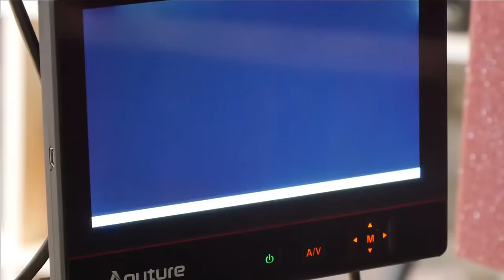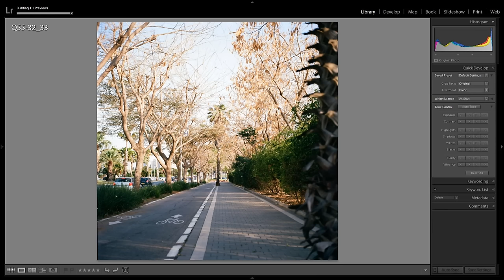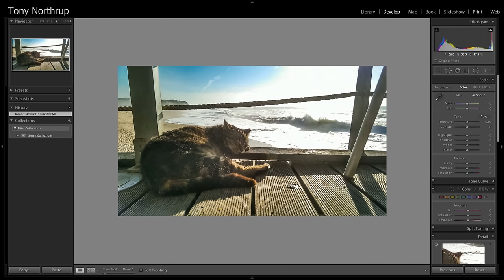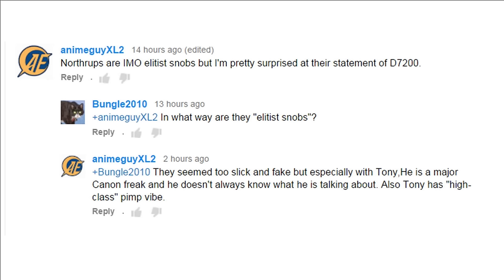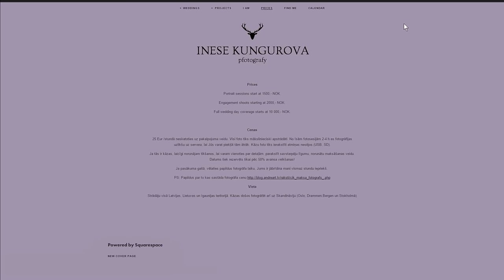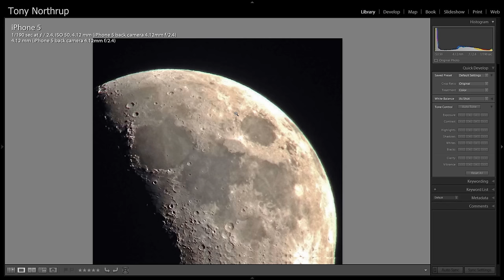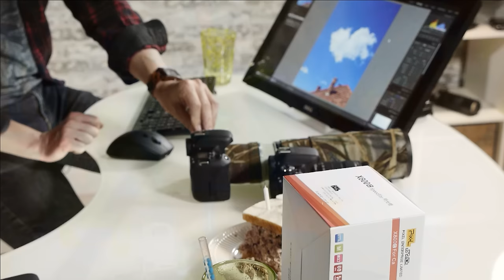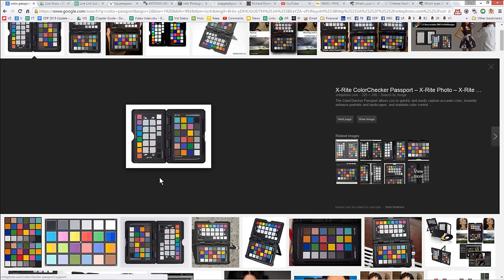Tony & Chelsea LIVE! Your BEST Smartphone & Instagram Pics, Photo News!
TABLE OF CONTENTS (Courtesy of Robert Xavier, thanks Robert):
@ 1:08 - Send Physical Mail
@ 3:04 - If your Mom likes you, still... cheap skate
@ 7:26 - Ridiculous Quote
@ 8:16 - If you read 2 books...
@ 19:10
@ 20:54 - C Grade Hitler
@ 29:15 - High Class Pimp Vibe
@ 31:03 - Inbreeding Mice? :P
@ 33:43 - Bringing Clamshell's Back
@ 34:47 - ...but she's still lookin...
@ 38:11 - random neighbours comment, cue Justin
@ 38:40 - SquareSpace Review Quote
@ 39:39 - But I Lied, Coz I Knew You'd Do That :P
@ 40:08 - Plug-Pluggin + Really Just Lonely :D
@ 40:35 - Review in Quotes, "It's Not Terrible"
@ 42:53 - "No"
@ 43:20 - Excellent Tip from Tony
@ 44:51 - 6 Cans of Tuna
@ 45:23 - Windows Phone
@ 46:10 - Better Than Me
@ 46:40 - Not A Lot They Can Do
@ 47:25 - LOL Where Chris Lives
@ 52:42 - Day 20 Butt
@ 53:12 - Fiona Apple Dog :D Heheheh
@ 1:00:07 - Bums Me Out
@ 1:02:24 - A Sexy Dog..!
@ 1:05:57 - Color Passport?